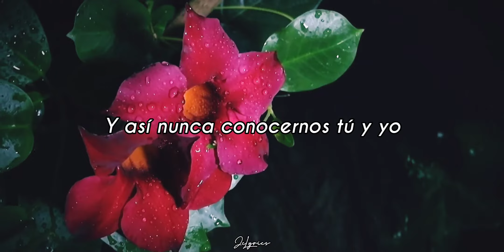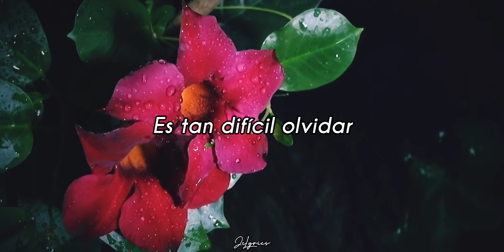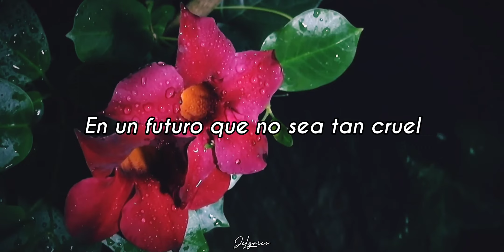Mägo de Oz - La Canción de los Deseos (Letra)